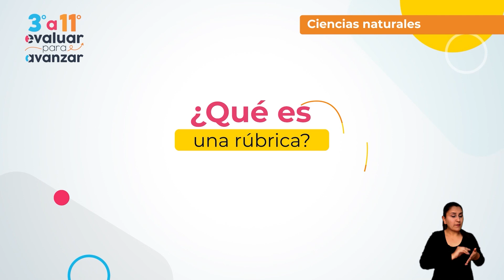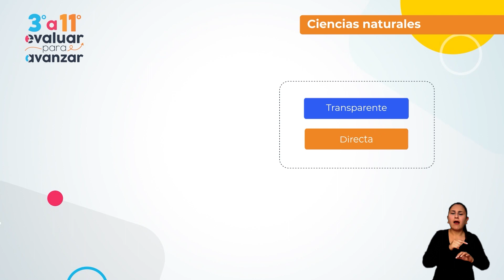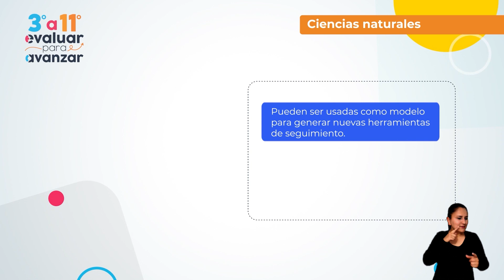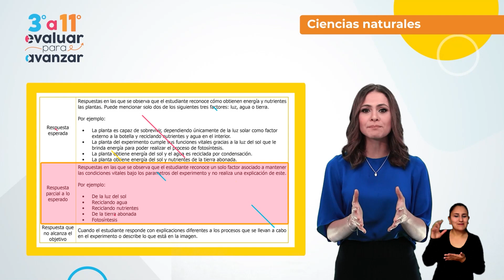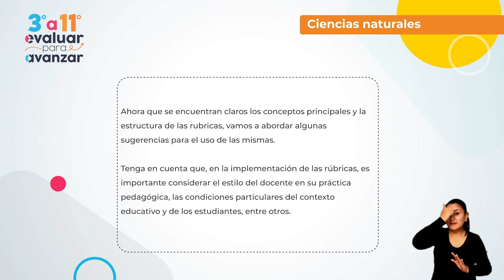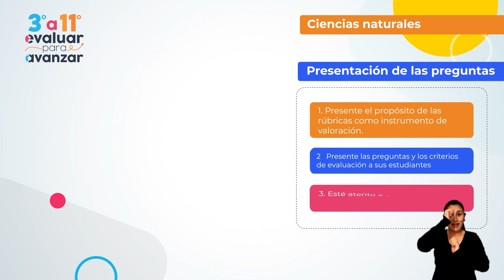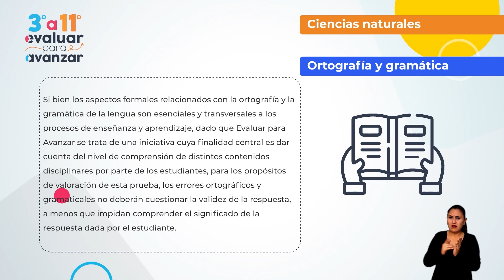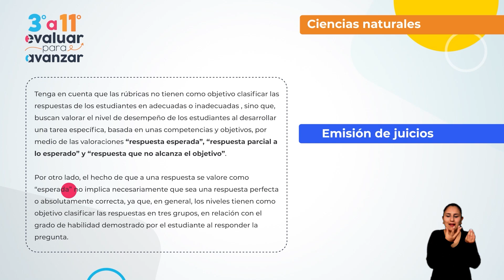Evaluar para Avanzar 3°a 11°. Ciencias Naturales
Este instrumento de valoración o rúbrica de Evaluar para Avanzar tiene como objetivo presentar las preguntas abiertas y los criterios para valorar las respuestas de los estudiantes a cada una de ellas en la prueba de Ciencias Naturales.

Para más información sobre Evaluar para Avanzar 3ºa11º lo invitamos a consultar la página o escribir al correo electrónico o comunicarse vía telefónica desde Bogotá al 3905666, desde su celular al 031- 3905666, desde un número fijo nacional a la línea gratuita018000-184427.